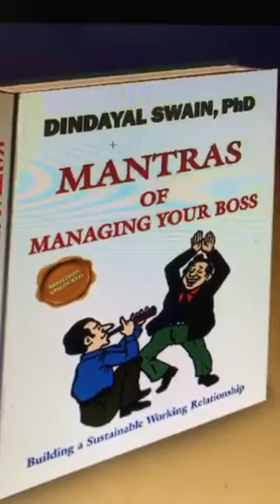Mantras of Managing Your Life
Dr. Dindayal Swain